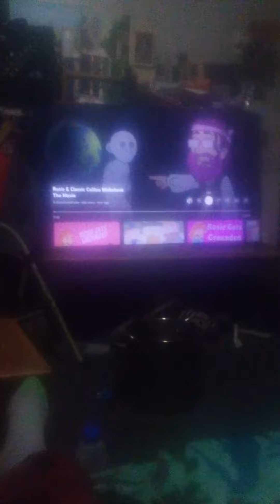March 1, 2024